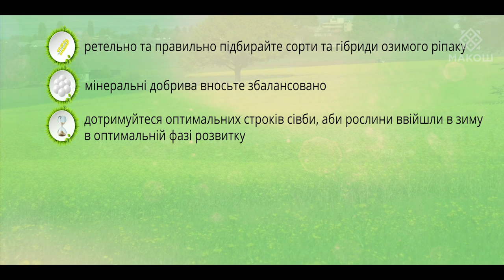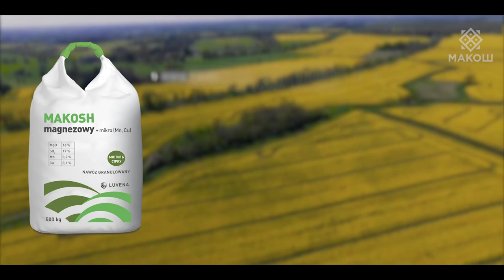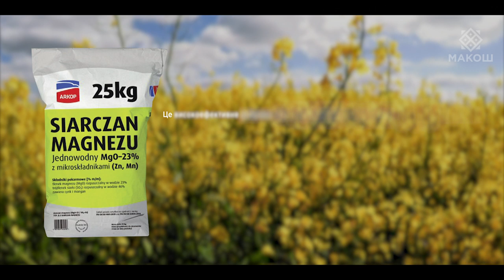Якісний посів озимого ріпаку. Рекомендації від агронома-експерта компанії Макош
На сьогоднішній день дуже актуальним питанням залишається посів озимого ріпаку.
Тож давайте більш детально поговоримо про те, як якісно посіяти озимий ріпак і що потрібно робити, щоб на виході отримати гарний урожай?

Ми починаємо!